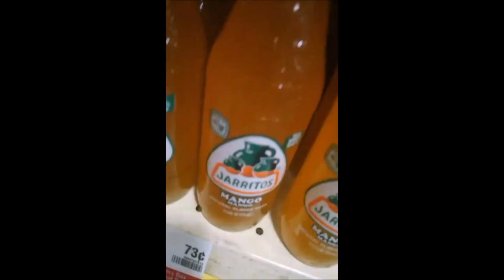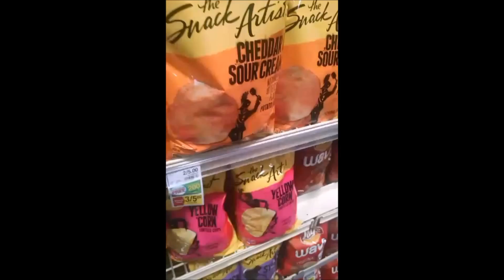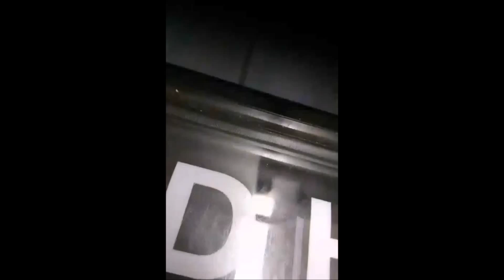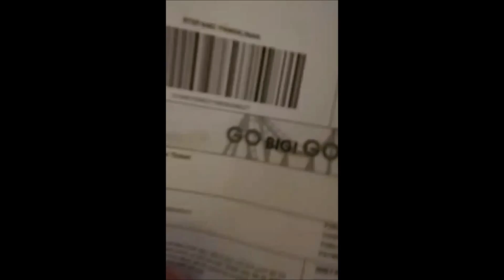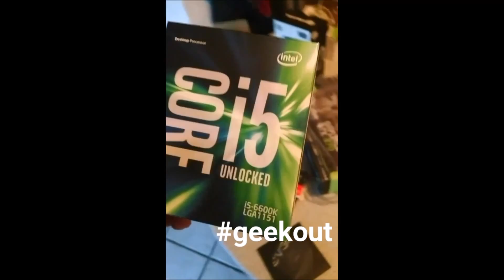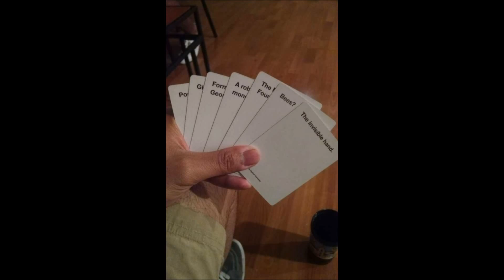I'm Only Getting Shampoo | EP09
SO. MANY. THINGS. HAPPENED TODAY.

Save Money. Live Better. Subway.